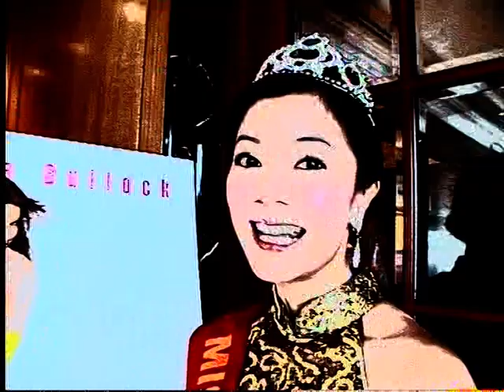Channel 5 - Miss Congeniality 2: Armed and Fabulous Junket